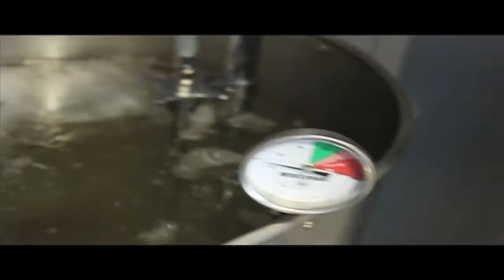CJ Gable Working out for the NFL Draft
CJ Gable lifting at The Factory on 2/4/2011